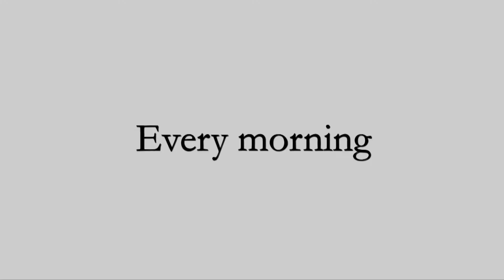Welcome from President Johnson, AWLC at Wellesley College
President Paula A. Johnson opens the African Women's Leadership Conference at Wellesley.

Thursday, March 8, 2018 | African Women's Leadership Conference at Wellesley College

Paula A. Johnson: President Johnson is an innovator recognized
the world over for advancing, promoting, and defending women’s education, health, and wellbeing. Her work is deeply informed by her broad range of experience as a physician-scientist, educator, and expert in health care, public health, and health policy. She is committed to educating and empowering the next generation of women who will make a difference. Before coming to Wellesley, President Johnson founded and served as the inaugural executive director of the Connors Center for Women’s Health and Gender Biology and was chief of the Division of Women’s Health, both at Brigham and Women’s Hospital. She was the Grayce A. Young Family Professor of Medicine in Women’s Health at Harvard Medical School and professor of epidemiology at the Harvard T.H. Chan School of Public Health.